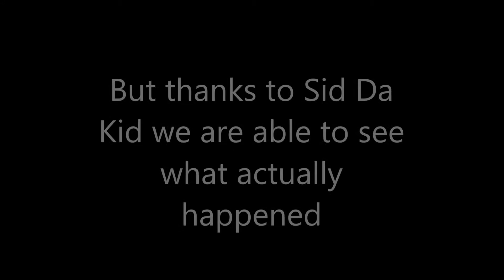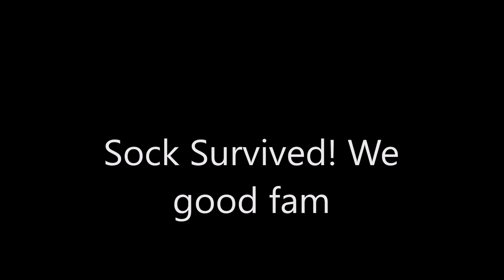Is TheMiningSock actually DEAD?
It seemed like the clown attack from yesterday's video was the end for me, but some new evidence from SID DA KID shows different.